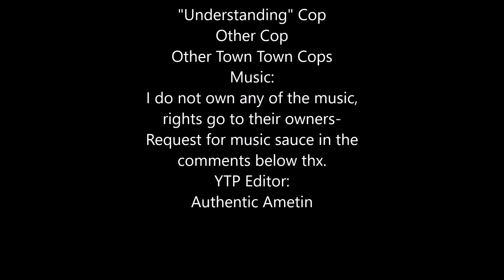[YTP]Spill the Beans Part 13(Final Part)[YTP]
Final part to this months long project. enjoy. I will compile the full YTP soon, enjoy!